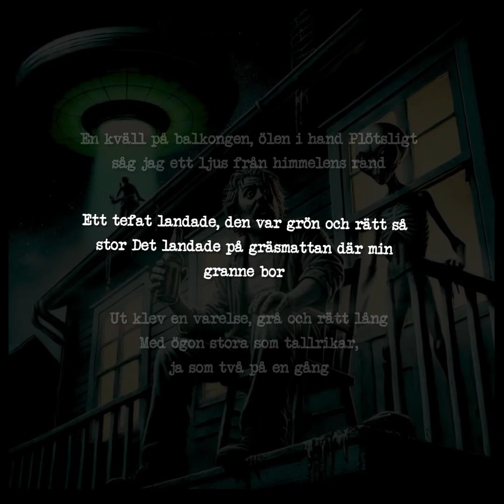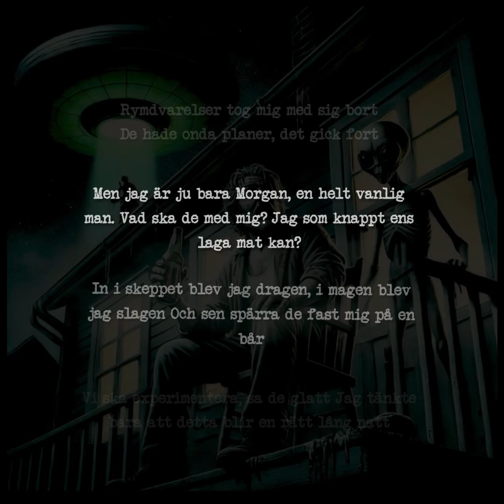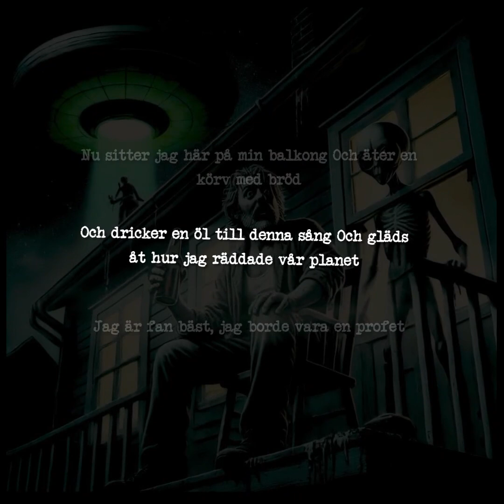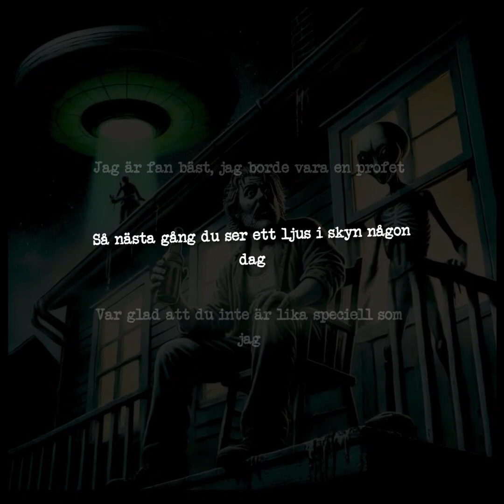Rymdvarelser med onda avsikter (Demo)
En kväll på balkongen, ölen i hand
Plötsligt såg jag ett ljus från himmelens rand

Ett tefat landade, den var grön och rätt så stor
Det landade på gräsmattan där min granne bor

Ut klev en varelse, grå och rätt lång
Med ögon stora som tallrikar, ja som två på en gång

"HEeEEllo Mizter Morgan," sa den med en konstig accent
"Wi haaw zchoozen you!" det är rätt sjukt att detta hänt

Jag blev förvirrad, hur visste den mitt namn?
Hade jag druckit för mycket eller tagit för mycket tram?

Rymdvarelser tog mig med sig bort
De hade onda planer, det gick fort

Men jag är ju bara Morgan, en helt vanlig man
Vad ska de med mig? Jag som knappt ens laga mat kan?

In i skeppet blev jag dragen, i magen blev jag slagen
Och sen spärra de fast mig på en bår

Vi ska experimentera, sa de glatt
Jag tänkte bara att detta blir en rätt lång natt

I en konstig stol blev jag placerad
Min hjärna scannades, sen blev jag torterad

Perfekt, ropade de i kör
Du är precis så dum i huvudet som du bör

Det visade sig att de ville ta över vår jord
Men behövde någon som kunde svenska ord

För att lura hela Sveriges nation
Och jag var perfekt för deras operation

Jag är ju kass på att stava och skriva
Och jag har en dialekt som ingen kan begripa

Så deras plan gick snabbt i stöpet när jag sa:
"Pågar, ä’nte dä bare å ge opp, va?"

De kollade mot varandra med förtvivlan och med sorg

Sen så gav de upp och släppte av mig på ett torg

"Du är för svensk...", sa de med melankolisk blick

Vi tar någon annan planet istället, skrek de när jag mot ICA gick

Nu sitter jag här på min balkong
Och äter en körv med bröd

Och dricker en öl till denna sång
Och gläds åt hur jag räddade vår planet

Jag är fan bäst, jag borde vara en profet

Så nästa gång du ser ett ljus i skyn någon dag

Var glad att du inte är lika speciell som jag

De hade onda avsikter men det var väl ingen sport

Jag är ju faktiskt Morgan, en väldigt vanlig man

Som rädda vår planet från en säker undergång

Och det är väl rätt fränt ändå, så lyssna på min sång

Ba-bada-dabadaba-doooooo!

Ba-bada-dabadaba-doooooo!

Med brö!